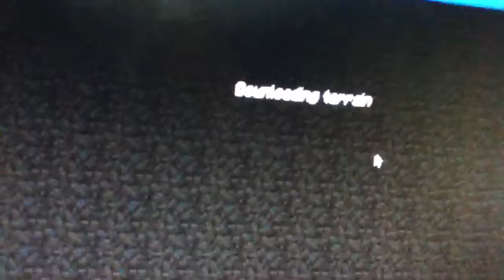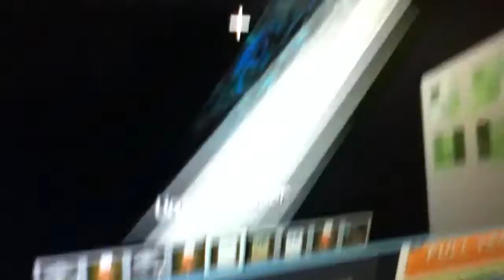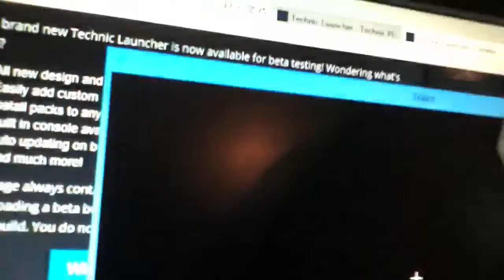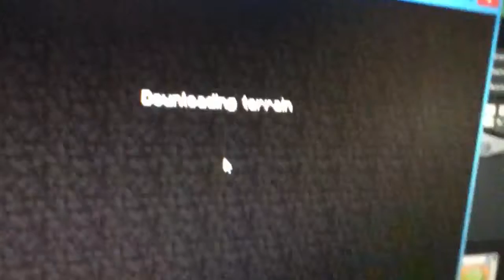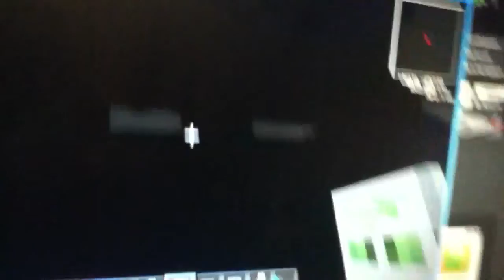Ty plays minecraft teckit (volts)